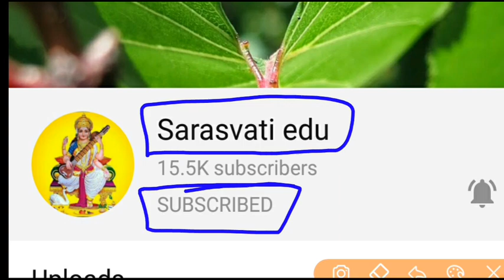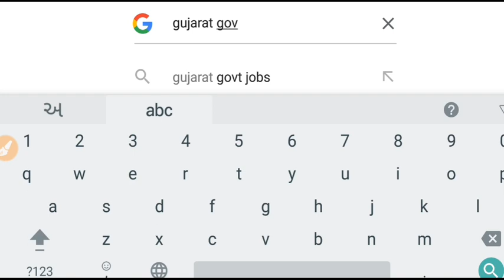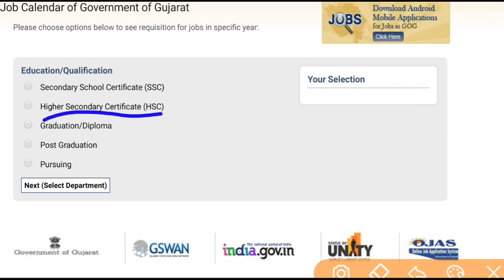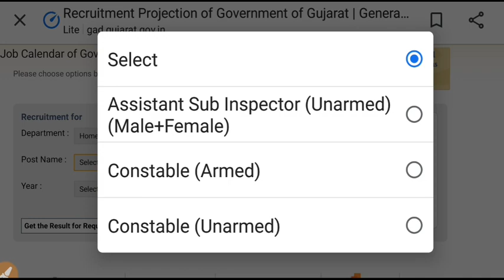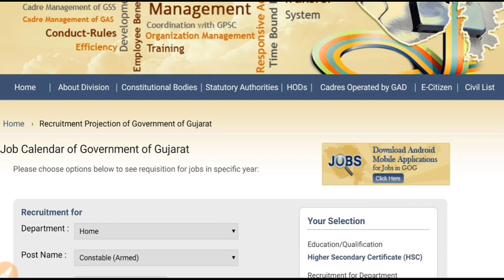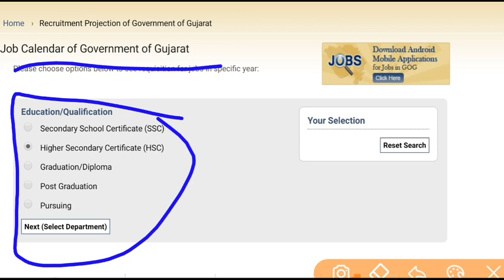Gujarat government jobs calendar 2020 ,ગુજરાત સરકાર ચાલુ વર્ષે આટલી મોટી ભરતી કરશે જાણો તમામ માહિતી